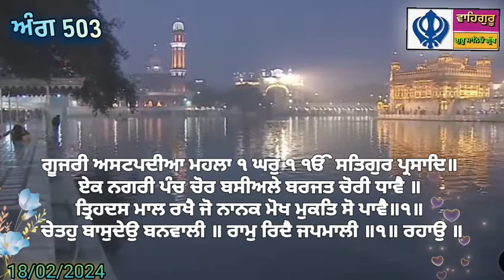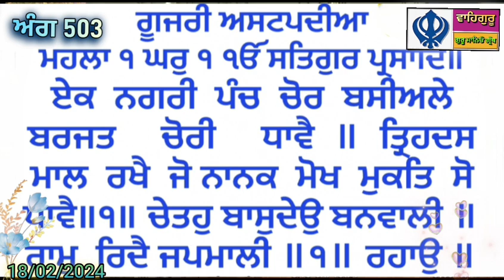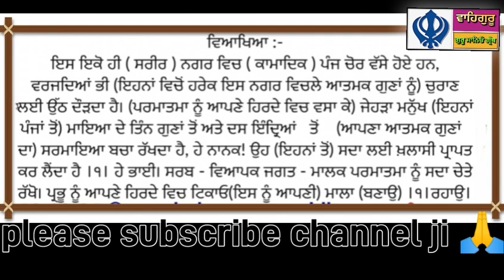18/02/2024 (06 ਫੱਗਣ) Today Hukamnama Darbar Sahib Amritsar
18/02/2024 (06 ਫੱਗਣ) Today Hukamnama Darbar Sahib Amritsar